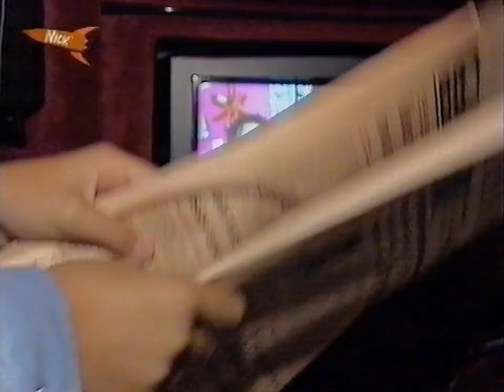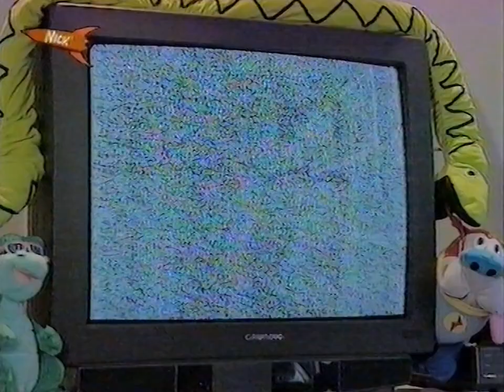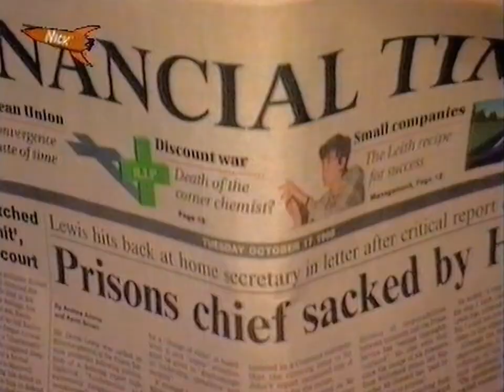Nickelodeon UK clips (c.23/12/95)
James Gilbey (I think) takes care of the Nickelodeon presentation duties on a Saturday morning soon before Christmas 1995 - maybe 23rd December - around Rugrats and into Pete and Pete. Look out for promos for the likes of Global Guts, Fish and Chips (with Mike "Mad for It" McClean and Kate "Click" Russell), Pick Nick at 6 (with Lucy "Homes Under the Hammer" Alexander), and the Watch Your Own Weekend that was currently in progress. For the last of those, James sets up a phone vote between Johann's Gift to Christmas, Attack of the Killer Tomatoes, and The Ferals - none of which I remember ever seeing.

Was I missing out by not having a fax machine in 1995? Because I'm surprised by the amount they were evidently receiving. They were also taking phone calls, and here James chats to young viewer Andrew who (it seems) answers a question the previous caller asked, before setting one for the next. Quite a clever concept, that. Oh, and are you a member of the mentioned 'I Hate Christmas Pudding' club? I'll take the same concept a step further: I'm a founder of the 'If Food Looks Like Chocolate, It Has a Solemn Duty to Taste Like Chocolate' club. Christmas puddings fit that bill, but so do those biscuits that look like they've got chocolate chips but they're actually raisins. If you can't trust a biscuit, who can you trust?